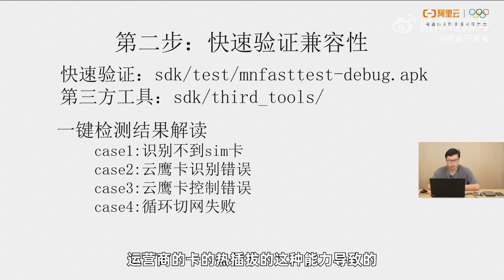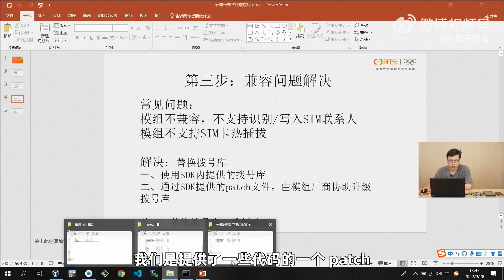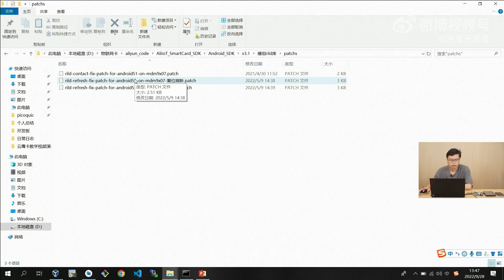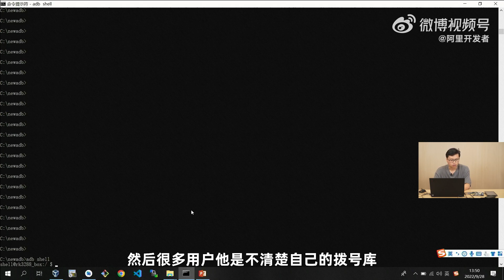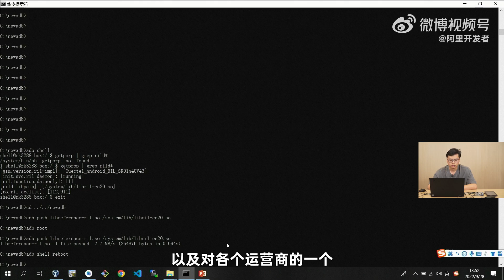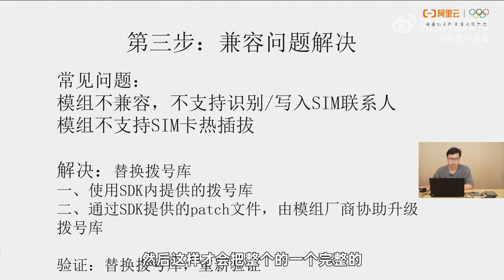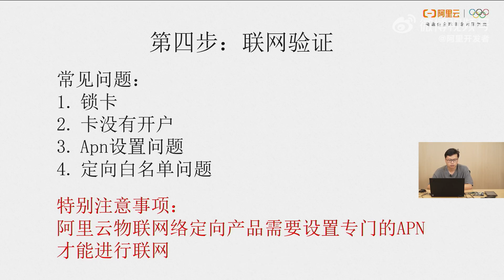快速让单SIM卡槽设备实现全网通（安卓篇）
由IoT的和璞创作，从0-1手把手教学，通过一张SIM卡快速实现全网通！使用运营商提供的物联网卡时，经常会遇到信号覆盖不足、网络部署的问题 ，阿里云IoT平台提供的云鹰智能卡集成了多家运营商的联网能力，四步讲解如何在安卓设备上部署实现！